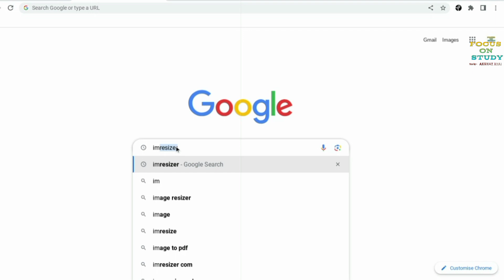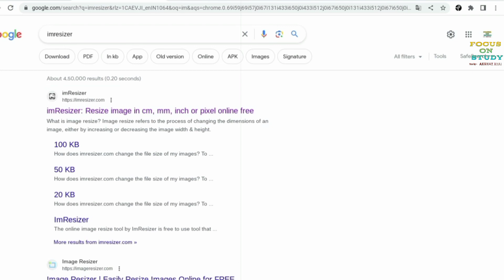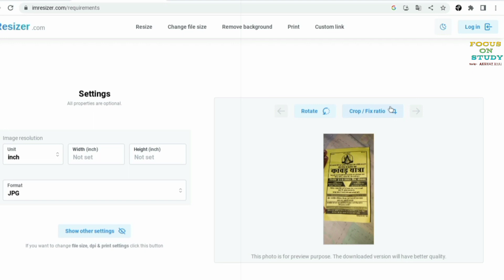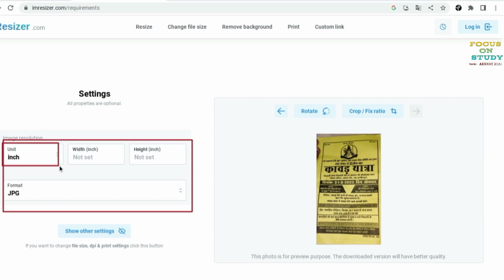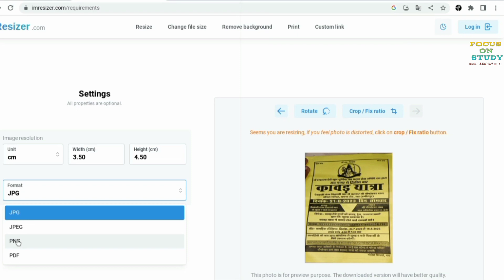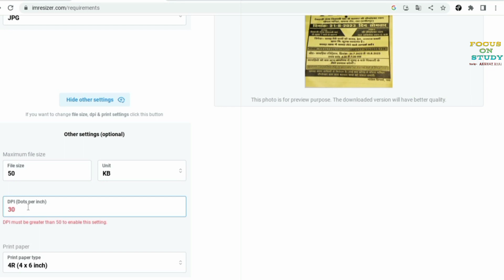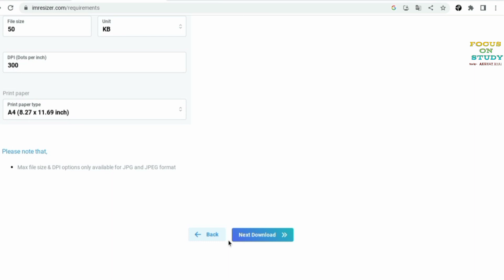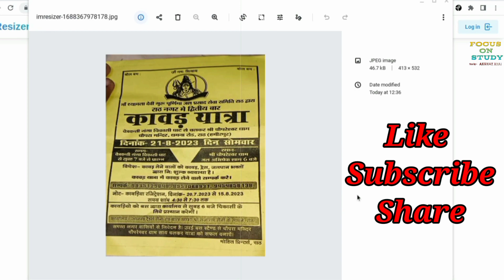photo resize kaise kre mobile se,JPEG,PNG, photo to pdf converter and other setting FOCUS ON STUDY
FOCUS ON STUDY
मित्रों आपका अपने यूट्यूब चैनल Focus on study पर बहुत-बहुत स्वागत है।
aap online education and most video dekh sakte hai.

दोस्तों इन लिंक पर क्लिक करके आप हमसे जुड़ सकते हैं।

thanks all my Youtube family members.